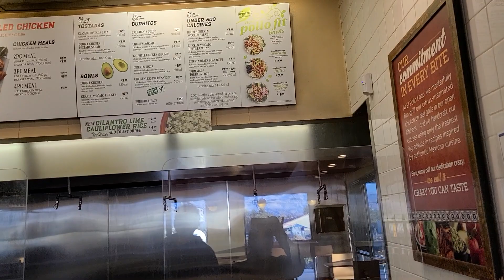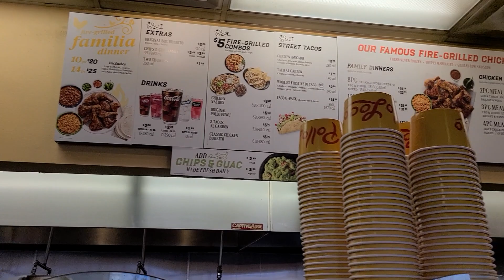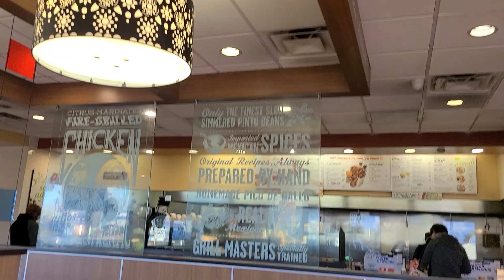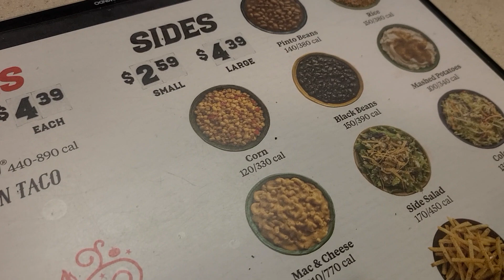FIRE GRILLED CHICKEN